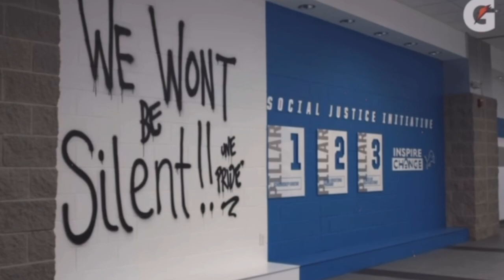Season Preview | Not Your Grandma’s Detroit Lions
Opportunity Detroit |

Dirt cheap series highlight free agents that the market seemingly forgotten about these free agents can value to the depth chart for "CHEAP" I encourage everyone who views my vids to check out this series and see if your fan favorite made/